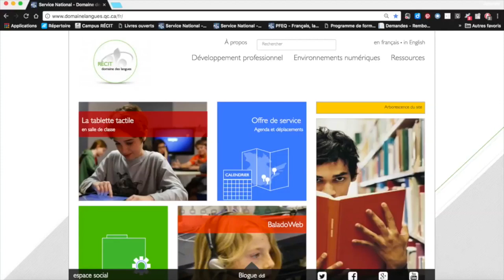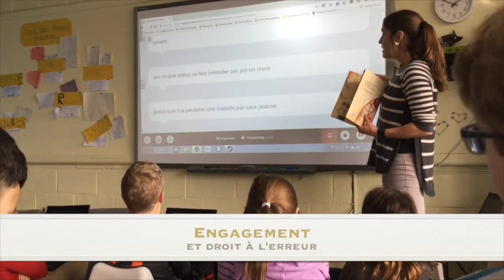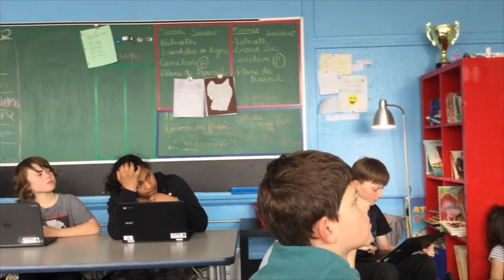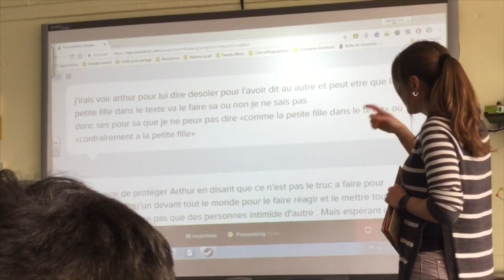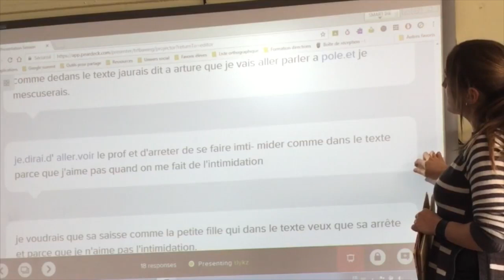Rétroaction en lecture interactive avec Pear Deck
Cette vidéo présente une enseignante qui utilise l'application Web Pear Deck pour donner de la rétroaction à ses élèves en situation de lecture interactive.